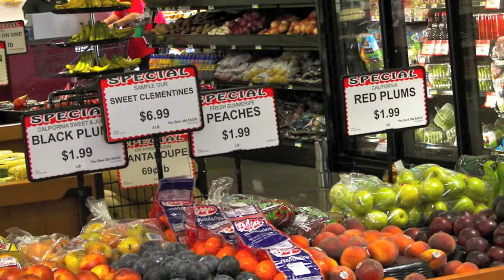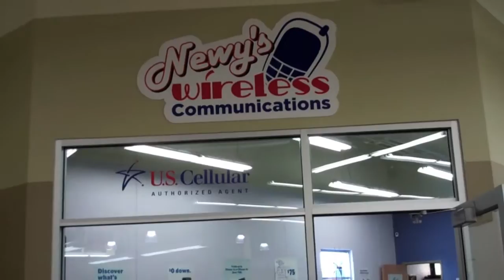Your Hometown Grocer: Brothers Market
Each quarter, the Iowa Grocery Industry Association features a grocer and the role they play in the community. This fall, we visited Your Hometown Grocer: Brothers Market in Denver, Iowa. Watch and see why Denver residents feel LUCKY to have a grocery store in town.

For Denver, Iowa, residents Friday the 13th is a lucky day. After being without a grocery store in town for nearly a year, Denver residents set superstition aside and held a grand opening for the town’s new grocer story, Brothers Market, on Friday, June 13, 2014. Check out the store's amenities and customer-service-oriented staff.